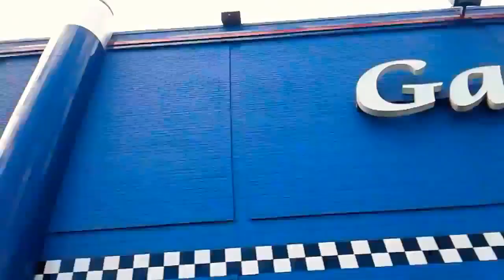Exploring An Abandoned Incredible Pizza!?!